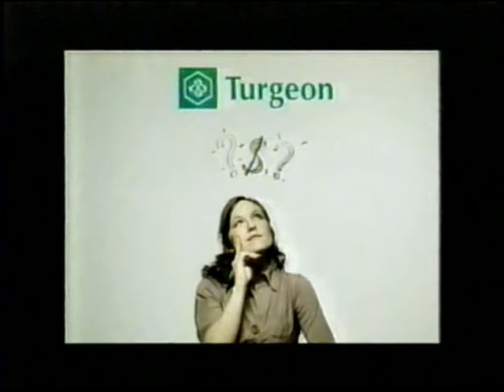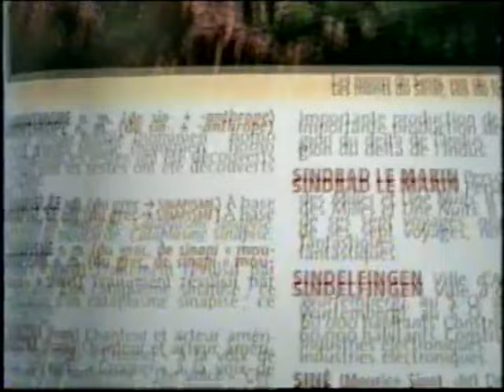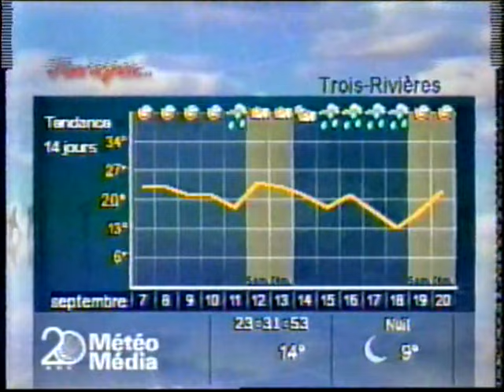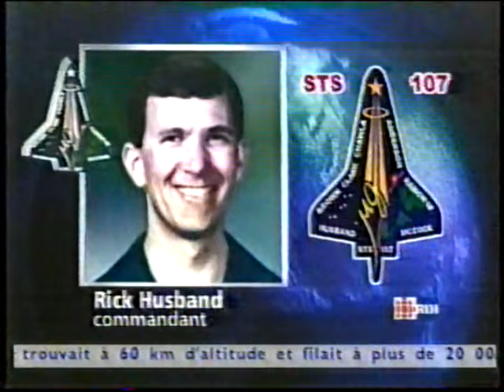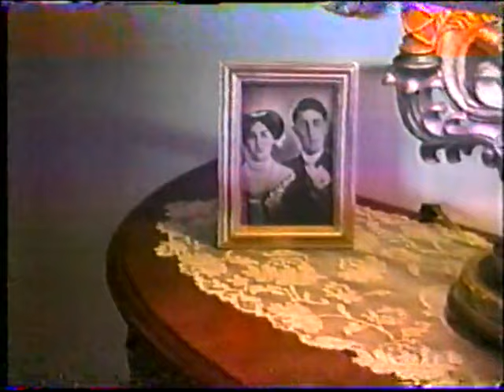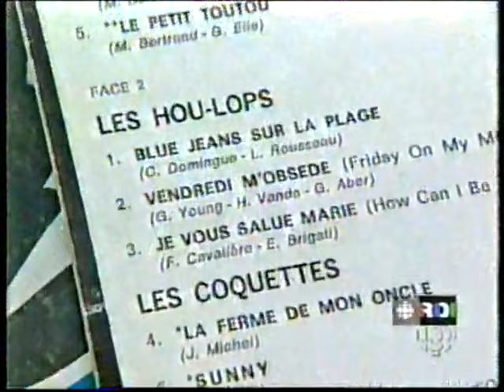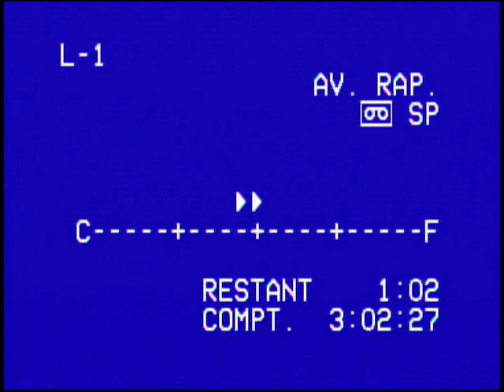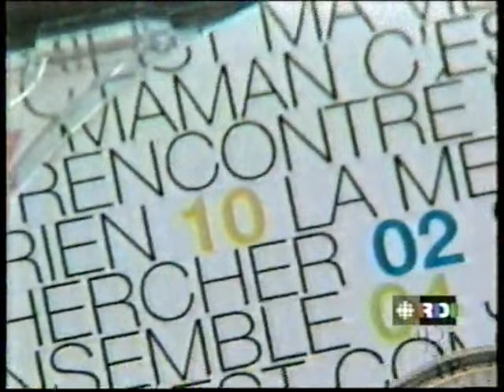Varié 1203 6 et 7 septembre 2009, Vendredi 31 janvier et Samedi 1er février 2003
0:00:00 LCN Mongrain
0:34:58 Meteomedia
1:43:56 TVA Dans ma caméra Maman Dion et Sylvain Cossette
1:58:35 RDI Enjeux Les plaisirs démodés
2:21:53 TQS Flash
2:42:53 SRC